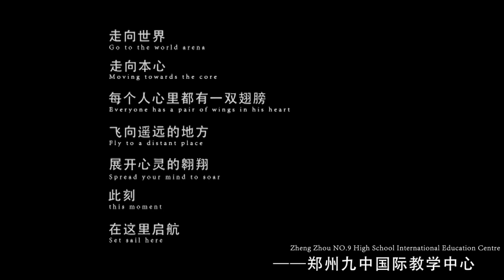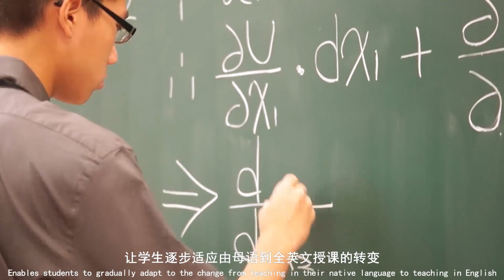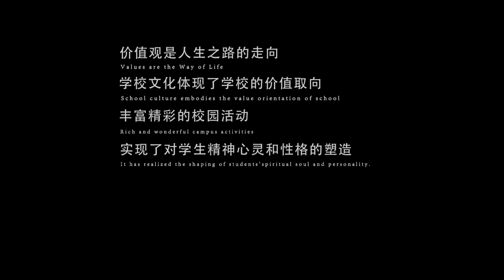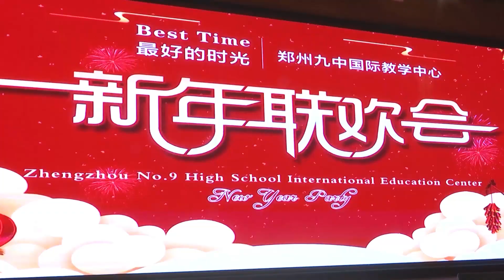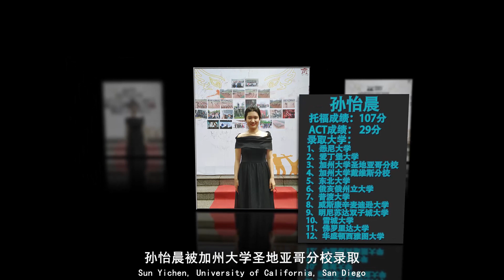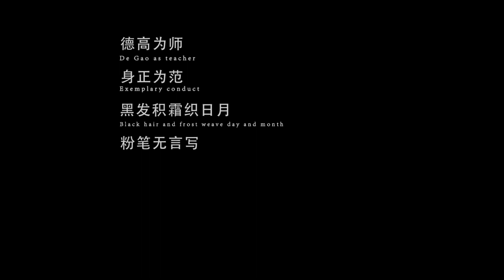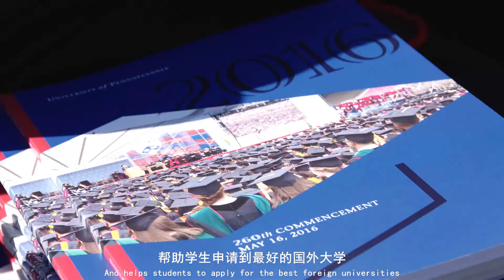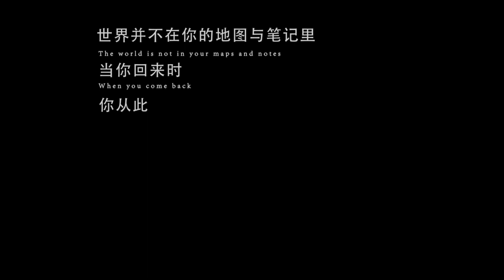Chris Polanski - Zhengzhou No 9 High School International Education Center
This is the 2019 promotional video of the International Department of Zhengzhou No. 9 High School, Henan Province, China.